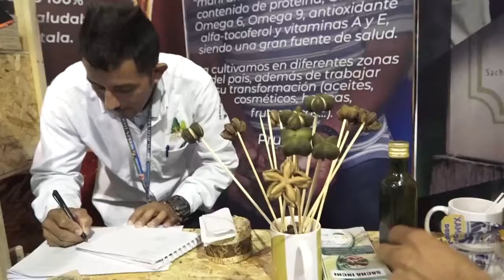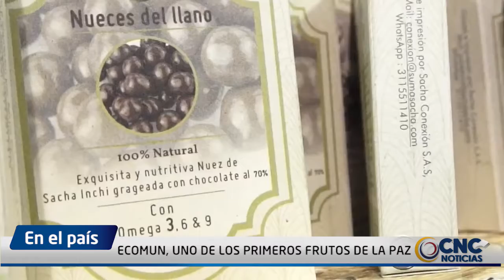ECOMUN, UNO DE LOS PRIMEROS FRUTOS DE LA PAZ